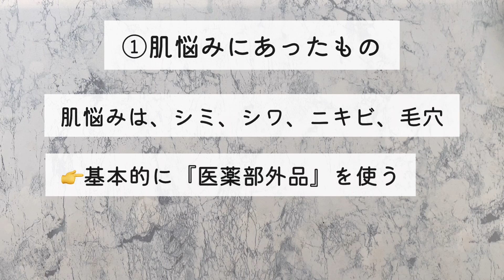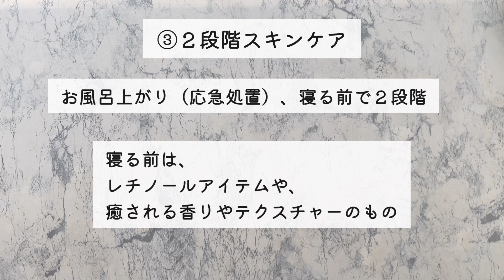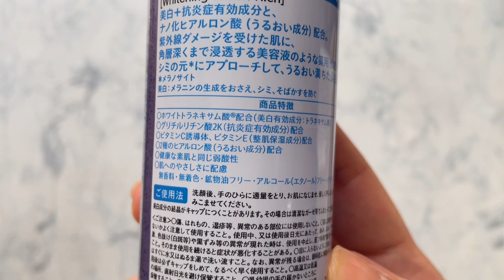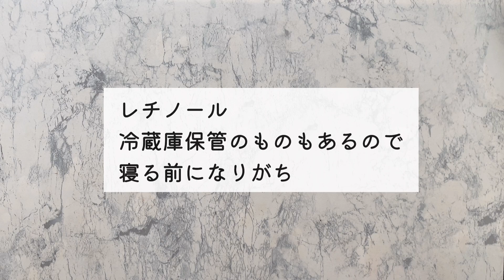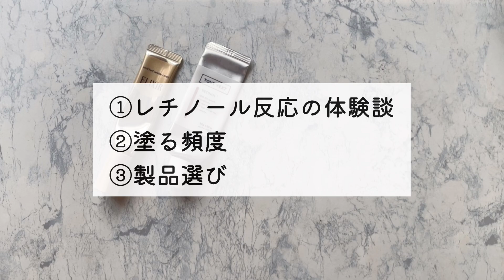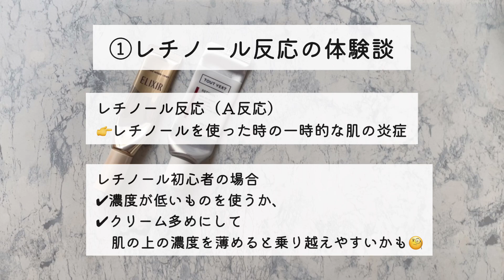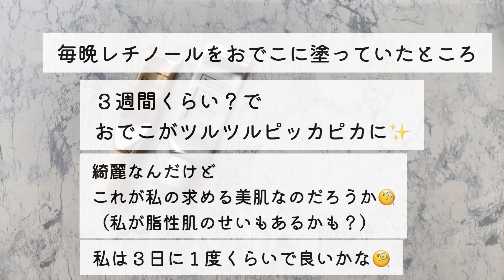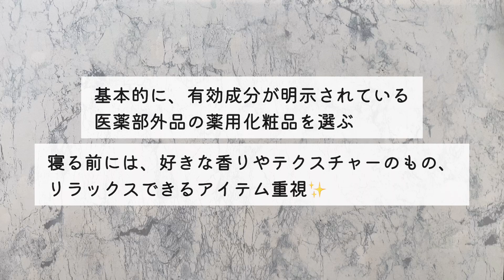【シミ、シワ、レチノール】脂性肌アラフォー🌟夜のスキンケア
こんにちは。アラフォー、脂性肌のminimaruと申します。
今回は、夜のスキンケアについてまとめました。

📝目次

0:25・夜のスキンケアのポイント
〜応急処置的なスキンケア〜
2:12 ✔︎導入美容液
4:15✔︎化粧水
5:15✔︎美容液
〜寝る前のスキンケア〜
6:00✔︎レチノール
12:12✔︎癒し

スキンケア関連の再生リストはこちらです。